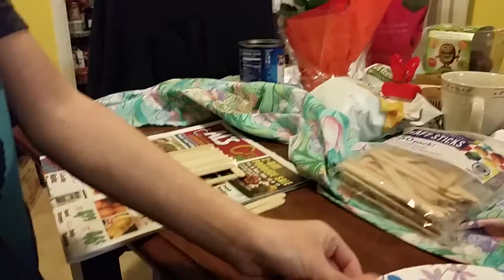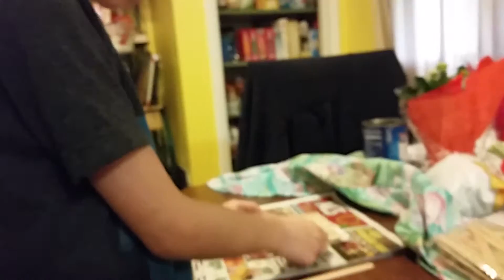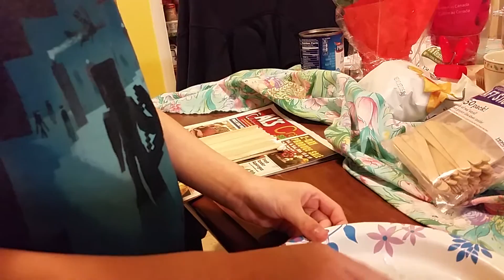Liam and Grandma Crafting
My grandson has a channel, Liam Skyland er Gaming.